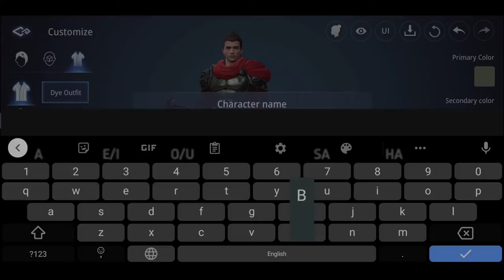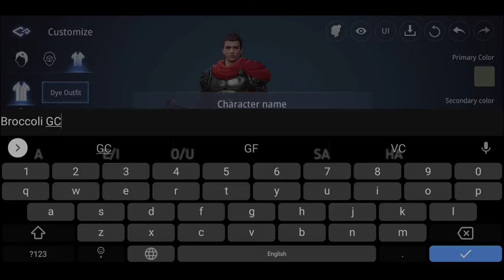MIR4 gameplay - PLAY TO EARN New Global Open world MMORPG Officially Released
About
Compete Globally players!
Will you yield or rule in the face of ultimate power? Join us now and forge your legacy!

★Key Features
Warriors, which path would you choose in the land of MIR?

Would you like a brand new heart pounding experience?
Perhaps live a peaceful life through hunting and gathering?
Or even wage war against other warriors and clans to conquer over all.

Follow your heart and choose your path.
This is where your story begins... MIR4.

*Beauty and elegance of Oriental movement
Experience the elegant style of oriental martial arts combined with real-time fluid combat motions.

*All paths lead to your growth
Every trade has its master! Tired of hunting? Try gathering or mining.
All of your activities in MIR4 will ultimately reward you with character growth.
Your time and effort spent in-game never goes to waste!

*AI system moderates and prevents fraudulent transactions
Sophisticated AI system identifies and prevents bot farmers and abnormal transactions, providing a healthy and safe trading environment for all Warriors in MIR4.

*Free Looting
Unprecedented Free-for-All looting system where anyone has the right to claim loot.
Be aware of others when attempting to loot!

*Blue Dragon Statues and Token of the Ancient Dragon, rewards from your adventures within the land of MIR.
Your time and effort in MIR4 yields great rewards!
Various adventures and contents in MIR4 will handsomely reward you with Blue Dragon Statues and Tokens of the Ancient Dragon!
Collect these rewards to trade in for heroic items

*From my battle to our war, Castle Siege.
Endless adventures to overcome my limitations,
Facing the challenges of life and death along side clanmates.
Compose an epic story through countless glorious battles.
At the end of your conquest, the strongest Clan will be born!
For your Clan's honor and your legacy, start your war now in MIR4!

open world
mmorpg
rpg
online games
offline games
how to
where to
2021